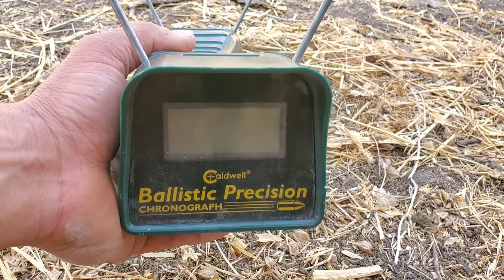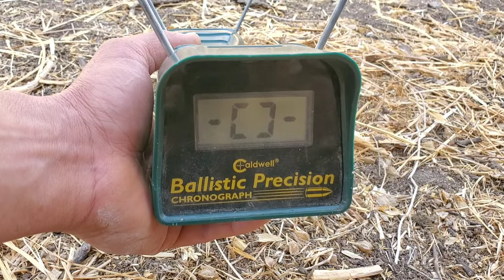CRONÓGRAFO ( Crony) Chino revisión en español.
Nos llegó este Crony  chino.
Nos pudimos a hacerle pruebas detalladas y estos fueron los Resultados